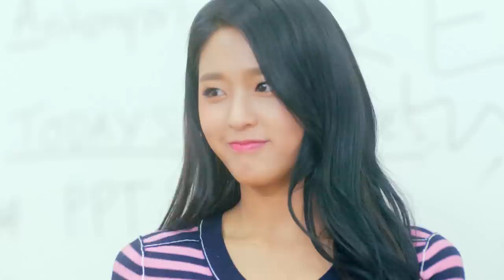AOA - 심쿵해 (Heart Attack) MV Trailer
AOA 3rd Mini Album「Heart Attack」

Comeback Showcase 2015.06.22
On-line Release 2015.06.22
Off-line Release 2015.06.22